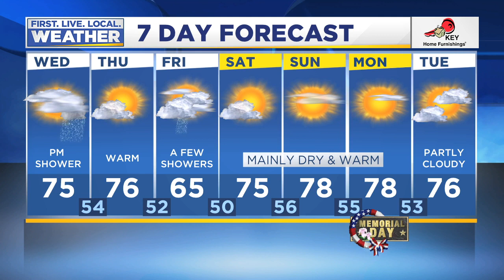Friday afternoon FOX 12 weather forecast (5/24)